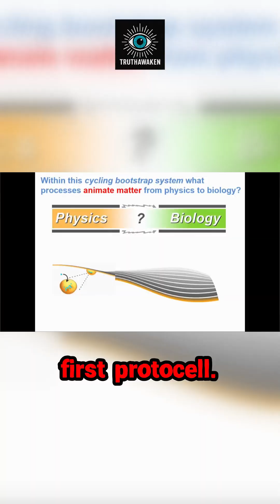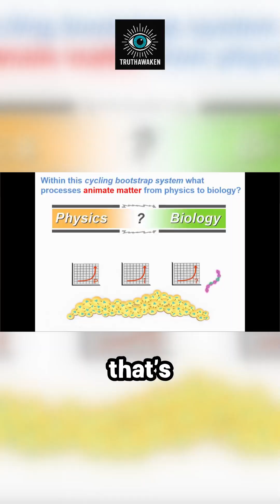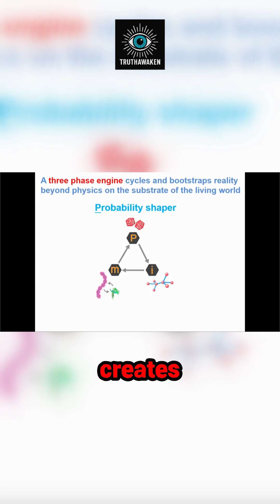The Dream That Showed How Existence *Really* Started (Inspired by Stuart Hameroff!)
A profound thought experiment, delivered in a dream following an invitation from Stuart Hameroff, cuts through the complexity of life's beginning. It dismisses the notion of a divine micromanager, instead revealing a mechanism starting with the predictable, undulating plane of physics. Suddenly, the first protocell emerges with a transmissive membrane, acting as a probability machine by crowding essential components. Witness the visual progression: simple transmission between two cells escalating to a nonlinear network, culminating in the revelation of three fundamental components: probability sparking interconnection, which in turn generates memory and information. A stunning mental map of the architecture behind existence.